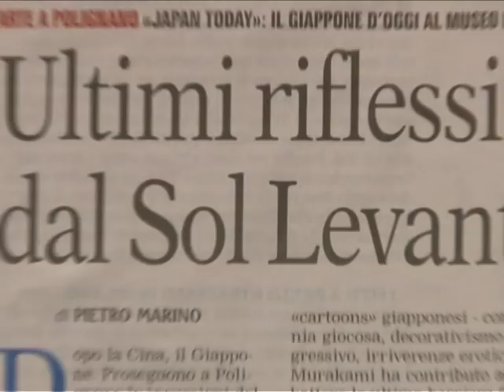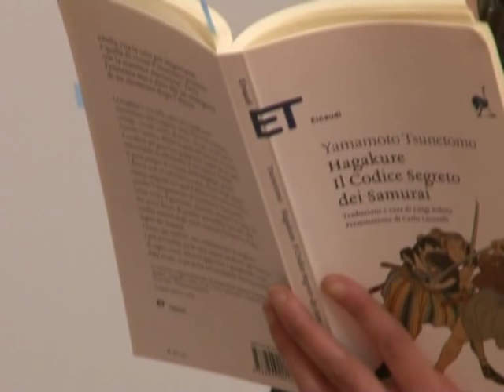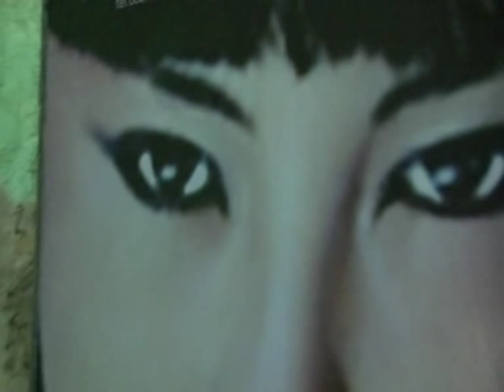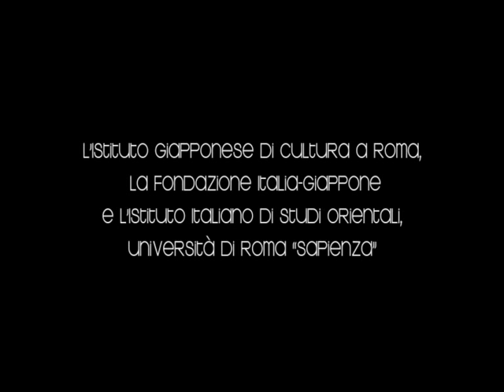Japan Today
Japan Today - 2011: una selezionata panoramica dell'arte giapponese contemporanea.

"Videozoom: Giappone Re-inquadrare il quotidiano: la videoarte giapponese negli ultimi dieci anni" rassegna a cura di Kenichi Kondo, associate curator al Mori Art Museum di Tokyo. In esposizione i video di dieci giovani artisti giapponesi: Takehito Koganezawa, Meiro Koizumi, Yuki Okumura, Saki Satom, Hiraki Sawa, Atsushi Suzuki, Koki Tanaka, Mariko Tomomasa, Naoyuki Tsuji, Chikako Yamashiro.
I video raccontano i nuovi scenari della quotidianità nipponica dovuti alla crisi economica che ha cancellato tutte le certezze sociali e politiche, gli artisti in mostra scelgono di focalizzare l'attenzione sui piccoli eventi che possono trasformare un giorno banale in uno straordinario, il tutto narrato visivamente con intensità, spirito critico ed umoristico.

In mostra le opere di grandi maestri dell'arte contemporanea giapponese: Yayoi Kusama (1929) scultrice, pittrice, videomaker al suo attivo mostre nei più prestigiosi Musei del mondo, ultima sua personale in Italia al PAC di Milano nel 2009. Yasumasa Morimura (Osaka 1951) celebrato nell'ultima Biennale di Venezia, il suo lavoro inquietante e paradossale si concentra sul corpo innestato, modificato su cui si proiettano le trasformazioni di una identità mutante.
Nabuyoshi Araki (Tokio 1940), ancora in corso una sua importante retrospettiva a Lugano, mette in scena immagini legate all'eros e a thanatos, accusato nel passato di essere ossessivo e perverso, oggi è presente in tutti i maggiori Musei del mondo. Hiroshi Sugimoto (Tokio 1948),  centrale nella sua poetica l'idea che la fotografia sia una sorta di macchina del tempo che cristallizza per sempre la realtà circostante.
Le sue immagini mirano ad una sorta di nitore classico, ad un'aurea immortale.
Takashi Murakami (1962) le sue opere sono ispirate dai temi e dagli stili cari all'iconografia di massa del suo paese, sono diventate universalmente l'interfaccia monumentale della cultura e della società del Giappone contemporaneo, spettacolare e molto discussa la sua personale nella Reggia di Versailles.
Concludono la mostra tre differenti e più giovani artisti: Yo Akao (Tokio 1974), crea installazioni utilizzando elementi naturali come erba, pietre, muschi, in mostra un letto per riposarsi, pensare, distendersi su soffice erba naturale, un frammento di giardino zen riattualizzato con il linguaggio dell'arte contemporanea e Aya Takano (Saitama 1976) appartente al movimento giapponese Superflat fondato da Takashi Murakami, che mescola l'autoctona cultura dei manga alla pop- art occidentale e Yoshino Masui (Shizuoka 1976) il cui lavoro riprende l'antica tradizione pittorica giapponese della miniatura filtrandola attraverso icone linguistiche attuali.

Cerimonia del tè della Scuola Ueda
Esegue:Kazumi Sasaki
Introduce:Angela Verdini

Nella serata inaugurale esecuzione de 'La Cerimonia del te '.
Il rito ha giocato un ruolo molto importante nell'evoluzione della concezione estetica dei giapponesi; da qui deriva la squisita attenzione per i particolari e la ricerca dell'armonia che si riscontra in tutte le manifestazioni della loro vita sociale e, soprattutto privata.
Videozoom Giappone è stato possibile grazie alla gentile concessione della Sala 1 di Roma e si avvale della collaborazione della Japan Foundation, l'Istituto Giapponese di Cultura a Roma, la Fondazione Italia-Giappone e l'Istituto Italiano di Studi Orientali, Università di Roma "Sapienza".
La mostra è in collaborazione con Jason Lee e Graziano Menolascina